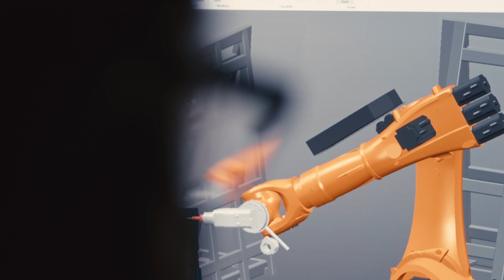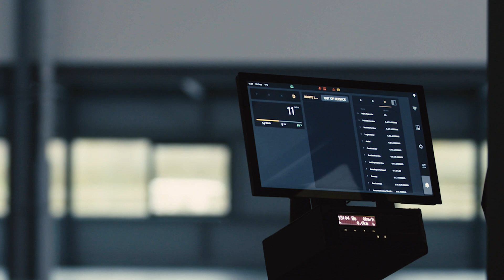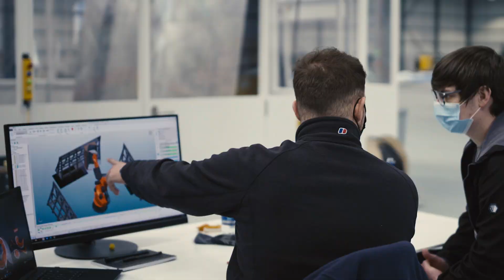New EV microfactory continues collaboration between Arrival and City of Charlotte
Arrival announced on 17 March that Charlotte, NC is the location of its second US Microfactory. Located within city limits, it will be home to assembly of Arrival’s flagship commercial van, many of which will be used locally by logistics company UPS.